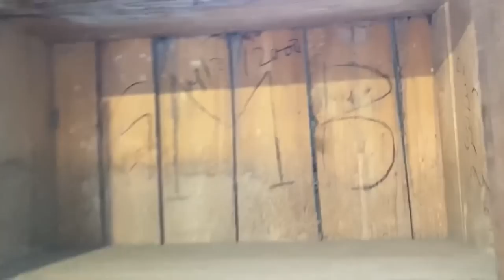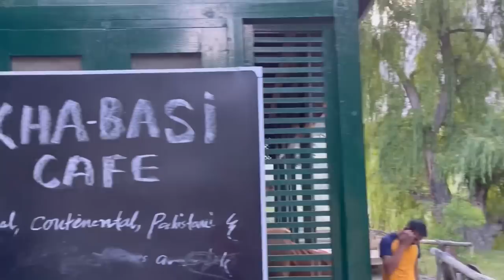Exploring Hunza valley | Altit Fort 🏰| NA21